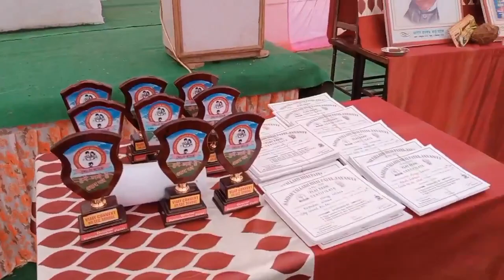PLAT EXAM RESULT DAY(19Nov.) children's performance+ speech of quest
विजय कॉन्वेंट हायर सेकेंडरी स्कूल अमरपाटन में *सरदार वल्लभ भाई पटेल* जी की जयंती पर *"फ्लैट एग्जाम"* में *प्रथम, द्वितीय व तृतीय* स्थान प्राप्त छात्र-छात्राओं को *नगद पुरस्कार प्रमाण पत्र* व सभी प्रतिभागी छात्र  छात्राओं को प्रमाण पत्र से कार्यक्रम के *मुख्य अतिथि श्री गेंद लाल भाई पटेल* जिलाध्यक्ष पिछड़ा वर्ग कांग्रेस कमेटी सतना व पूर्व जनपद अध्यक्ष सोहावल के कर कमलों से *सम्मानित* किया गया।
    कार्यक्रम का शुभारंभ *मां सरस्वती, लौह पुरुष सरदार वल्लभभाई पटेल जी* के छाया चित्र पर *मुख्य अतिथि अध्यक्ष व विशिष्ट अतिथि* द्वारा माल्यार्पण कर किया गया।
       *कार्यक्रम की अध्यक्षता* शासकीय कन्या उच्चतर माध्यमिक विद्यालय अमरपाटन के प्राचार्य *श्री अनिल सिंह*, *विशिष्ट अतिथि* पिछड़ा वर्ग कांग्रेस कमेटी के जिला महासचिव श्री दिलीप सिंह, सेवा दल के शहर सचिव श्री संतोष प्रजापति, श्री राजेंद्र सिंह, सुरेश पटेल,डी सी  पटेल, हरप्रसाद पटेल,रसायन शास्त्र के व्याख्याता त्रिपाठी जी, उमाशंकर पटेल,श्रीमती अर्चना सिंह,  *विजय कॉन्वेंट हायर सेकेंडरी स्कूल के संचालक रमाशंकर पटेल*, डॉ शिवशंकर पटेल,  विद्यालय प्राचार्य श्री मती रचना पटेल , श्रवण कुमार पटेल, श्री मती कल्पना, श्रीमती चांदनी तिवारी, संयोगिता तोमर,राजमणी तिवारी,श्री मती गायत्री पटेल, रजक जी,  श्री मती रीतू उपाध्यय,अभिभावक व छात्र-छात्राएं  उपस्थित रहे।